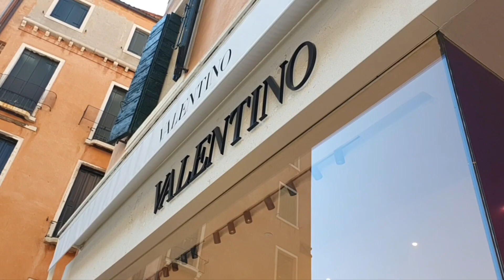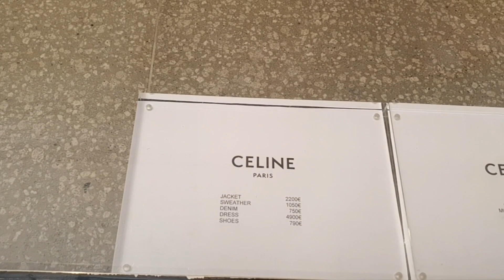Италия Венеция Chanel, Hermes новая коллекция